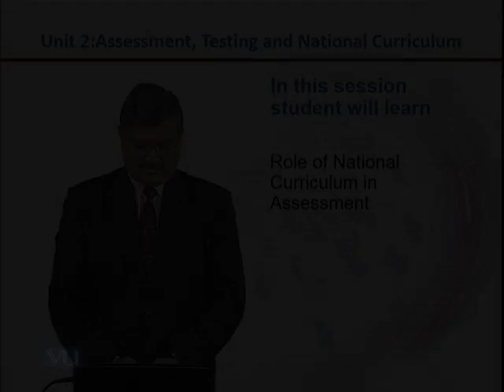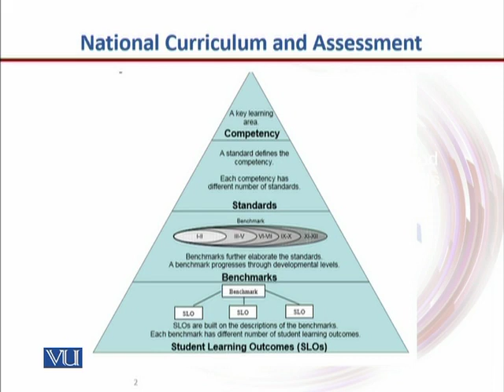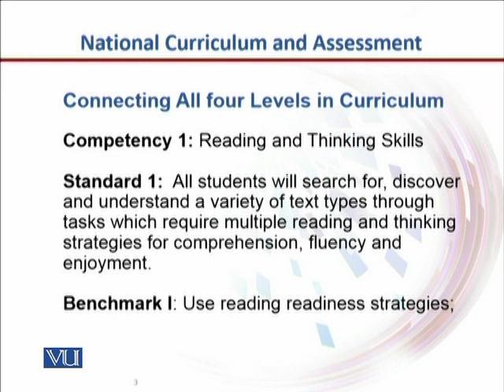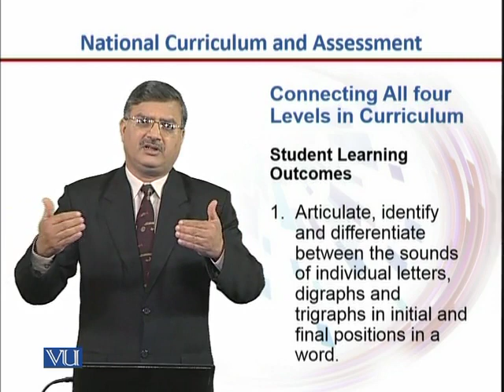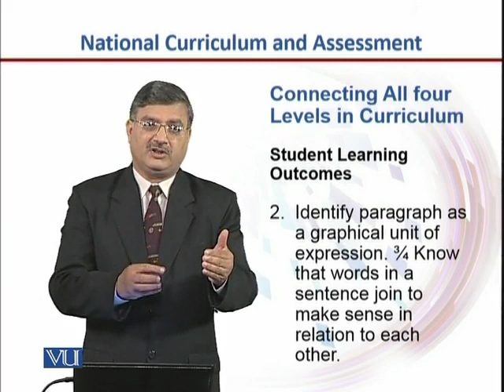EDU431_Topic008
EDU431 - Test Development and Evaluation